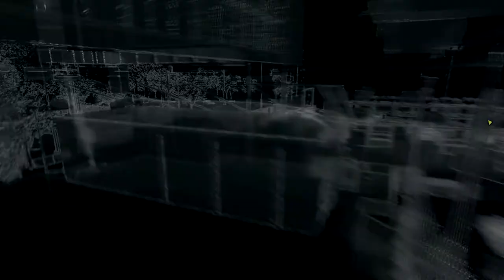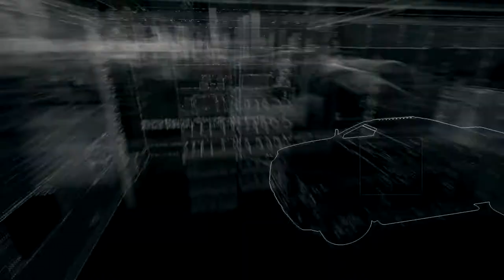Watch Dogs #12 [LP] Den Entführern auf der Spur! Gameplay German/Deutsch [HD]